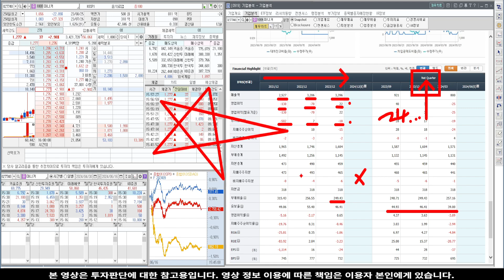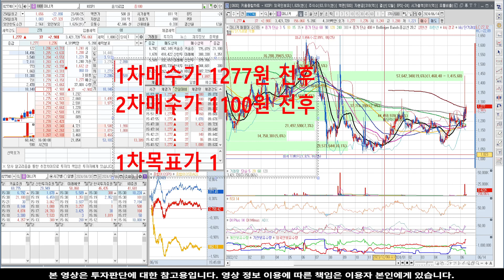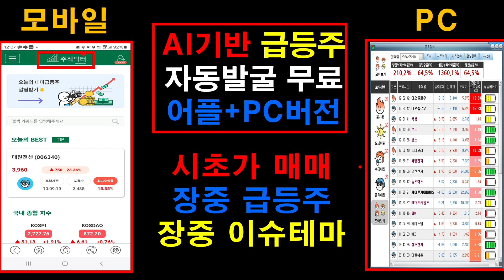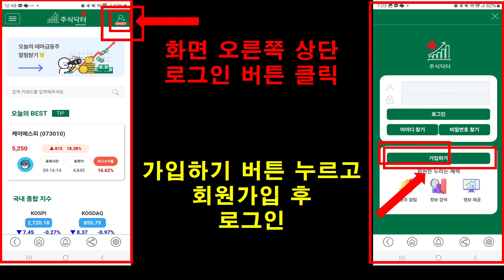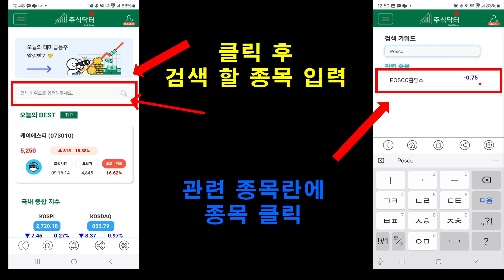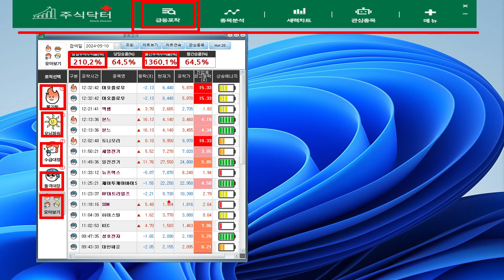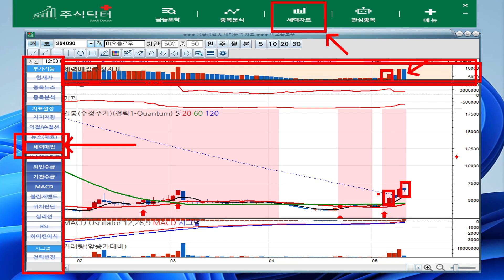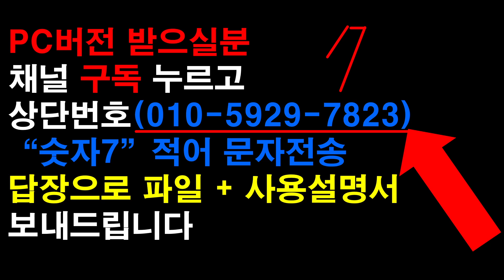[주식]마니커 - 반등 시나리오 또 나왔다! 이대로 가면 대박이네요!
실시간 구독자소통 카톡방 투자정보 텔레그램